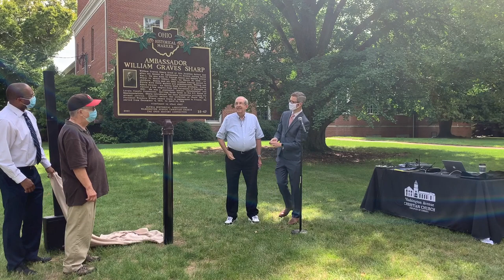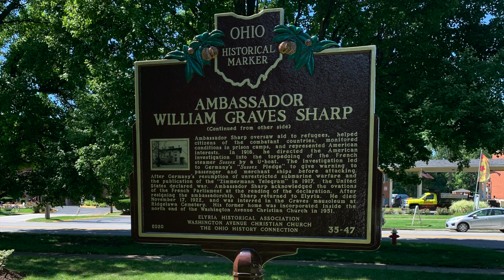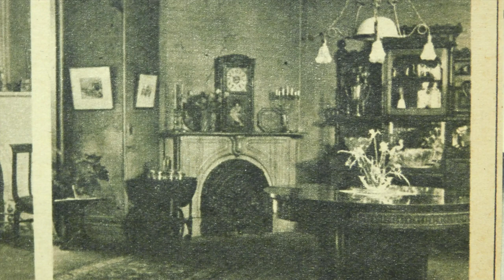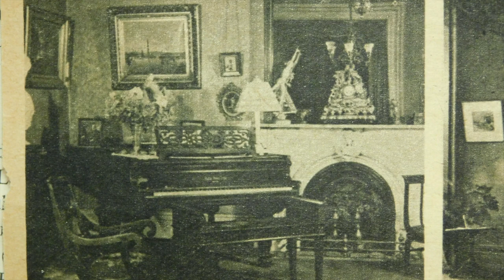Ohio Historical Marker: Ambassador William Graves Sharp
Washington Avenue Christian Church (Disciples of Christ), in conjunction with the Elyria Historical Association and the Ohio History Connection, unveiled Lorain County’s 35th Ohio Historical Marker on the church’s front lawn at 301 Washington Avenue on Thursday, September 3, at 11 a.m. Remarks were presented by the Honorable Frank Whitfield, Mayor of the City of Elyria; Mr. Bill Bird, President of the Elyria Historical Association; Ms. Kerri Broome, Director of the Lorain County Historical Society; and the Rev. Nathan A. Russell, Senior Pastor.

The historical marker commemorates William Graves Sharp, former United States Ambassador to France during World War I and three-term congressional representative. Sharp is one of two Elyrians to have served in Congress and also one of two Lorain Countians to have served as Ambassador to France during the early 20th century.

In 1945, the church purchased Sharp’s home and made plans to relocate its 2nd Street campus to Washington Avenue. Though the exterior of the home was incorporated into the newly built sanctuary, many of the mansion’s interior architectural details remain, including the plaster reliefs alongside the walls in the parlor, the beautiful grand staircase, and a fully accessible library.

The Elyria Historical Association had the imagination for the marker and provided the bulk of the historical research for the project. At the association’s invitation, the church partnered with the association in the marker application process and fundraising.